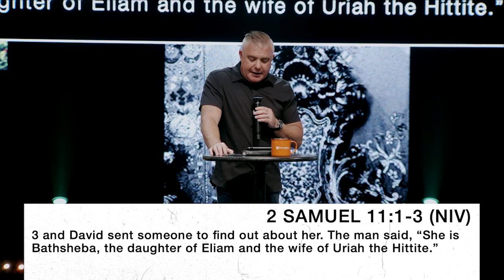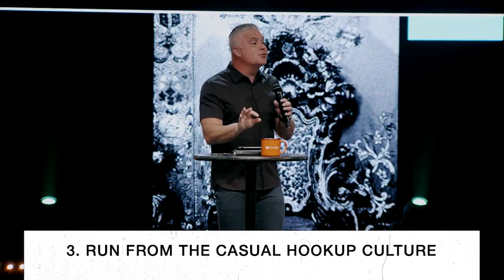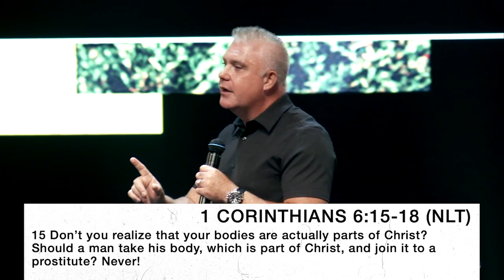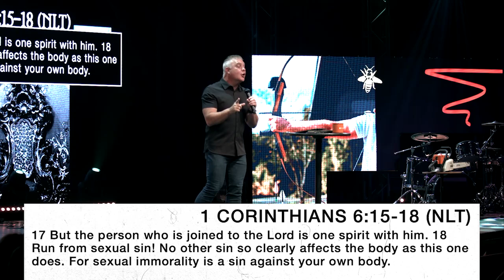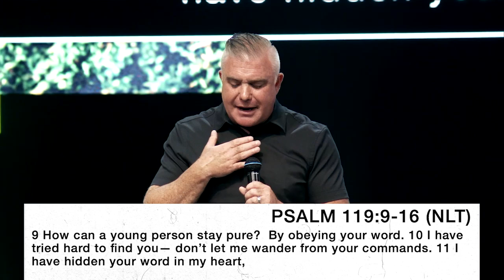Heirs & Assassins | Week 3 | Pastor Ben Pierce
Thanks for checking out this week's message from Generation Church, led by Pastors Ben and Melissa Pierce, located in Jupiter, FL.
We exist to empower every generation to find purpose in the message and cause of Jesus so that, together, we change the world.

Live services weekly at 10:00AM & 11:30AM. Follow us for more!

Give:
To support this ministry and partner with Generation to continue to reach people for Jesus,